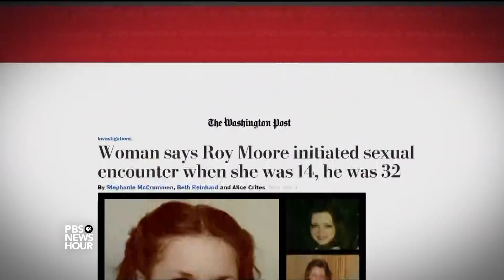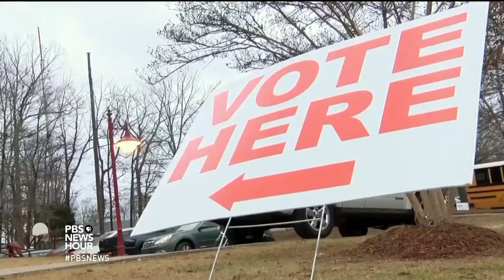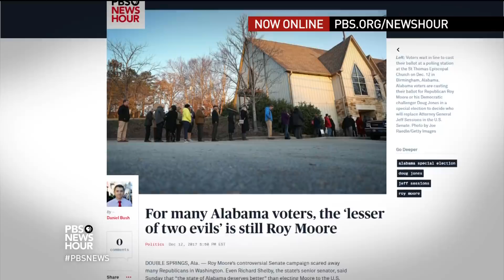What Alabama voters are saying as they head to the polls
It was supposed to be a little-noticed race with no real competition. But as Alabama voters choose their next senator in a special election, the race between Republican Roy Moore and Democrat Doug Jones has come down to the wire. The NewsHour's Daniel Bush and Don Dailey of Alabama Public Television join Judy Woodruff from Birmingham.